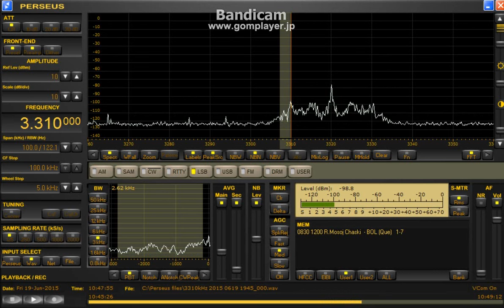3310 kHz / June 19,2015 1046 UTC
Mosoj Chaski ( Presumed)